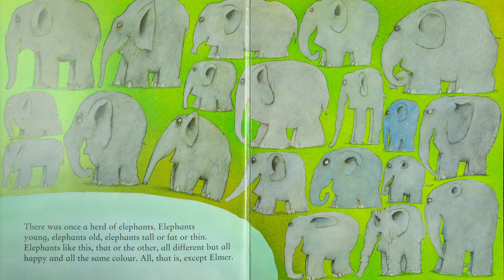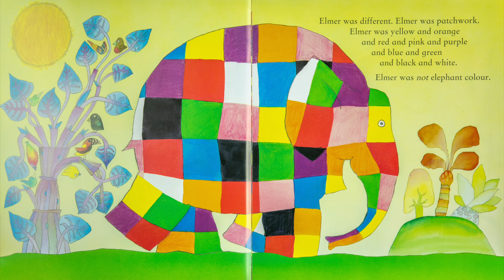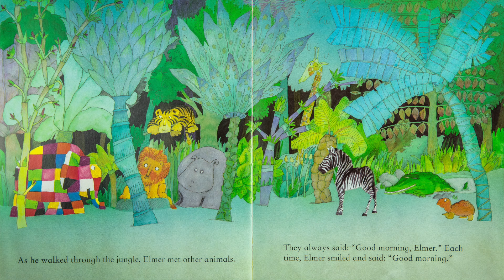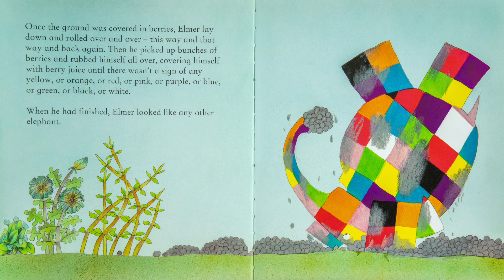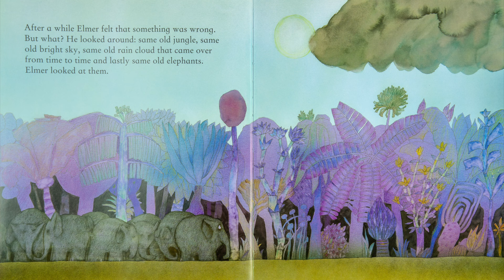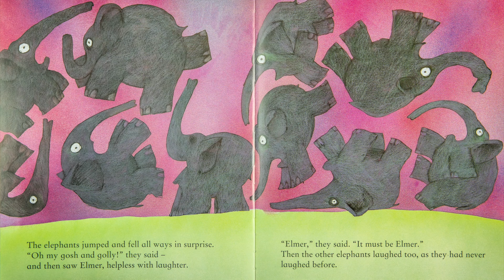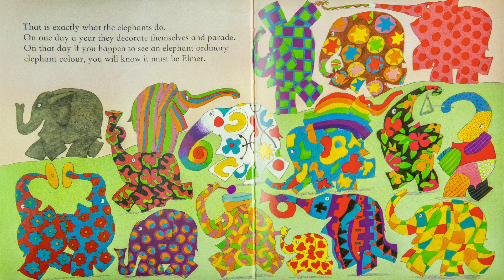📚 Kids Read Aloud | ELMER by David McKee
Ryan and Craig read aloud "Elmer" by David McKee.